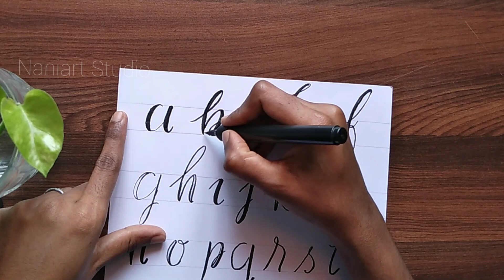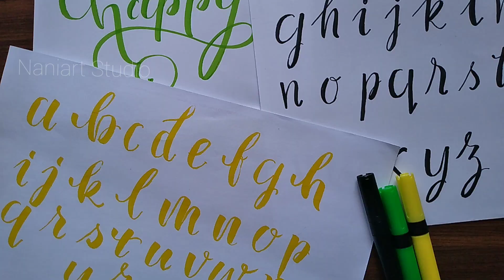CALLIGRAPHY ALPHABETS for beginners |Calligraphy letters Cursive writing | Handwriting tutorial #106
CALLIGRAPHY ALPHABETS for beginners | Calligraphy letters | Cursive writing | Handwriting tutorial | Naniart Studio

வண்ணங்களுடன் நமது உறவு என்றும் அழகாய் தொடரட்டும்.

Hello guys,
Here i am sharing basic calligraphy strokes for beginners. Watch and Practice regularly.
Share your comments here and thanks for your time.

How to practice brush pen strokes

Watch the full videos and create your own painting.